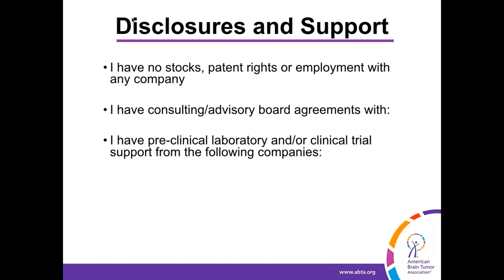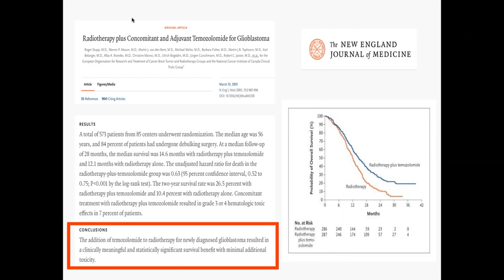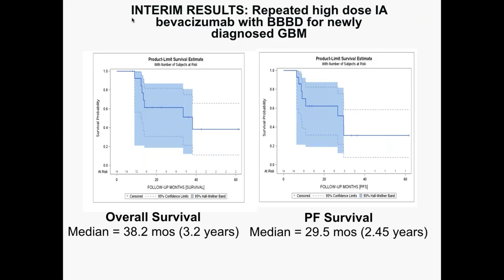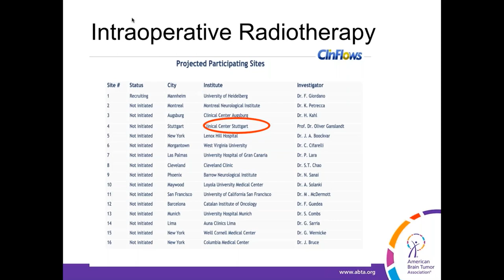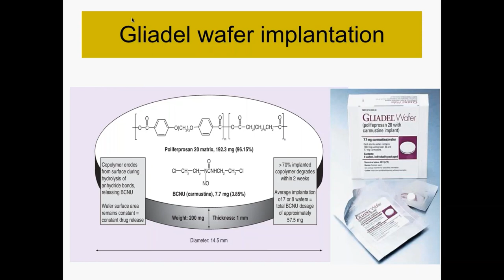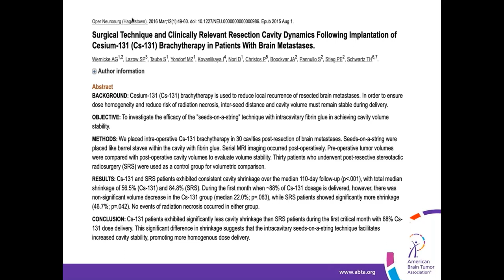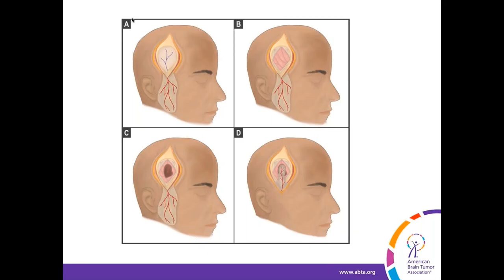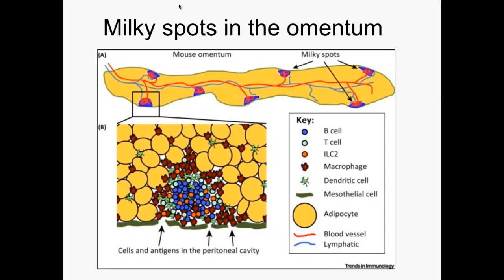Targeted Treatments in Brain Surgery, Radiation and Chemotherapy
Research advancements have created more targeted brain tumor treatment options. Watch this American Brain Tumor Association Educational Webinar, "Therapies Given During Surgery" to learn how novel techniques are being used to deliver less invasive treatments and reducing complications.

This webinar is presented by John A. Boockvar, MD,  Director of the Brain Tumor and Pituitary/Neuroendocrine Center at Lenox Hill Hospital and Professor of Neurosurgery and Otolaryngology/Head and Neck Surgery at the Donald and Barbara Zucker School of Medicine at Hofstra/Northwell.

--Video Contents--

0:00 Introduction
2:48 Therapies Given During Surgery for Brain Tumors
4:38 What's the Standard Treatment?
11:10 Bypassing the BBB Using Intraarterial Drug Delivery
17:40 Intraoperative Radiotherapy
23:18 Gliadel Wafer Implantation
28:13 Cesium 131 Implantation
30:57 Gamma Tile Therapy
34:32 Surgical tissue flaps to bypass the BBB in GBM
38:20 Omental Cranial Transposition
40:11 Milky Spots in the Omentum

The ABTA educational webinars are designed for brain tumor patients and caregivers to learn more about brain tumor types, treatments and research. Webinars are 60 minutes and free to all who are interested.